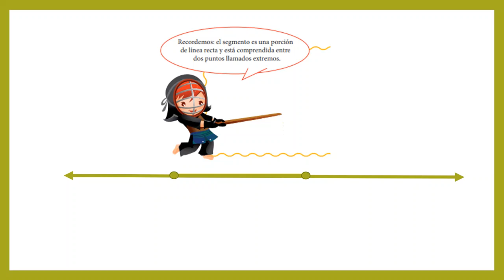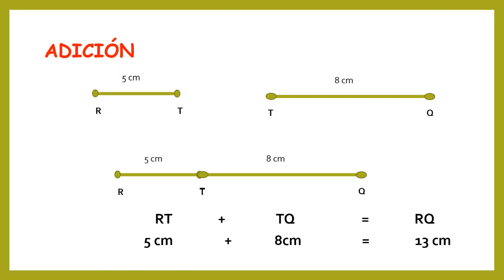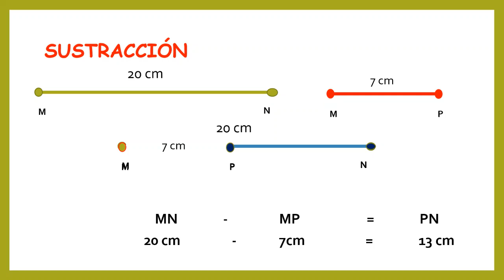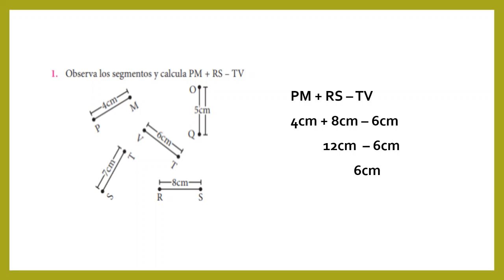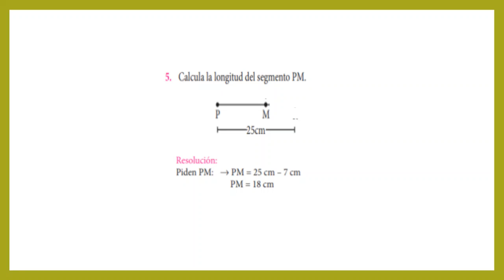GEOMETRÍA 4° PRIMARIA 08 JUNIO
Segmentos